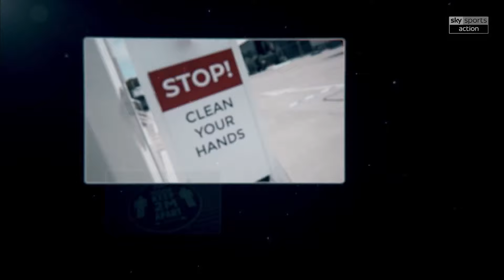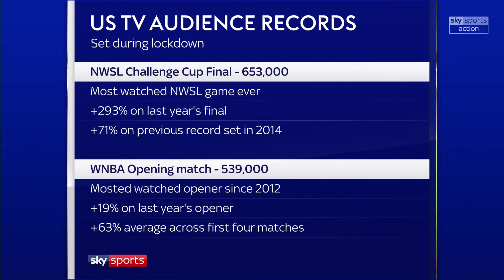CANCELLED: Women's Sport and the Impact of Covid-19 | Debate Show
Ebony Rainford-Brent, Will Greenwood, Tamsin Greenway & more discuss the impact of COVID-19 on women's sport.